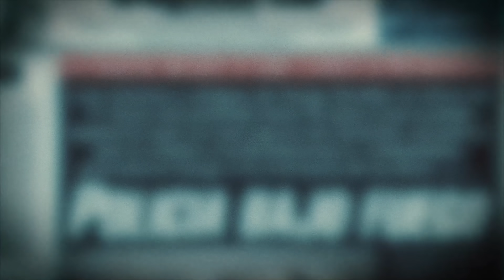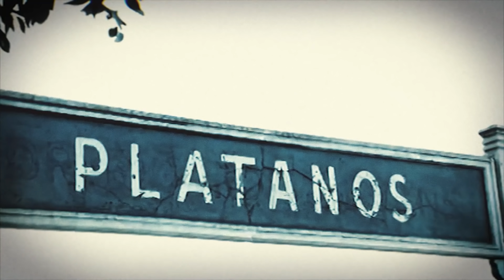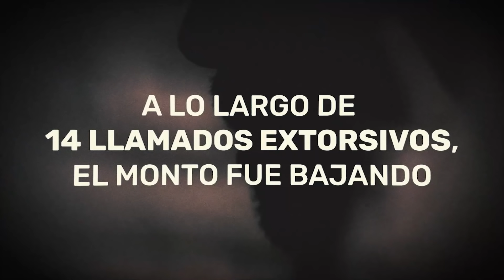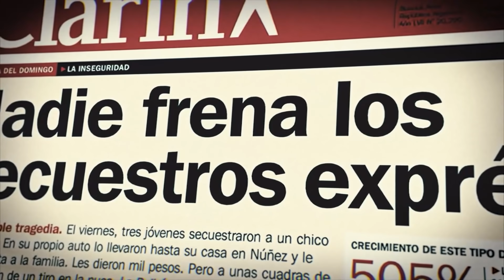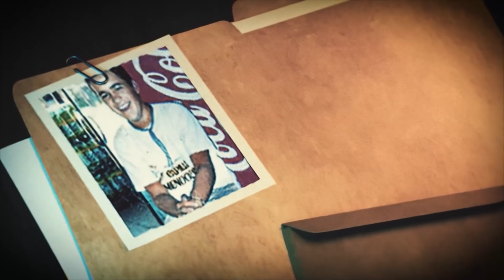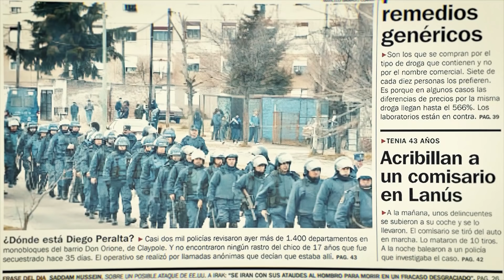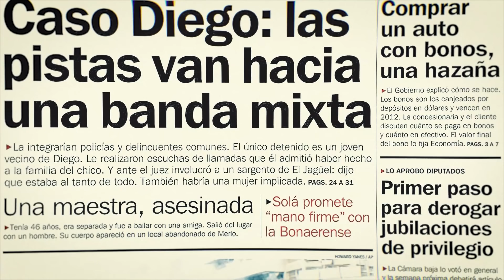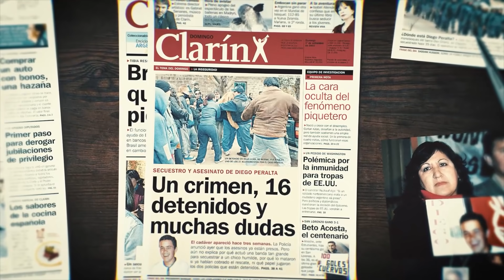Historias Innecesarias: El secuestro de Diego Peralta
En este canal ya hablamos sobre secuestros y sobre la ola de ese tipo de crimenes que hubo en los años posteriores al 2001.
Hoy vamos a hablar, puntualmente, del secuestro de Diego Peralta. Uno de los casos que llevó a que la sociedad haga foco en un crimen que, tristemente, cada vez era más y más común.

Guión: Damian Kuc
Fondo y logo: Tomás García
Fuente logo: Ale Paul
Música de intro: Julián Principe
Edición: Fide Gasé - Felipe Salguero